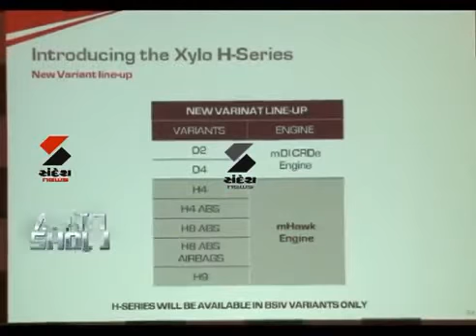Steel silenerz in AutoShow of Sandesh news channel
AT KTM STUNT SHOW Ahmedabad